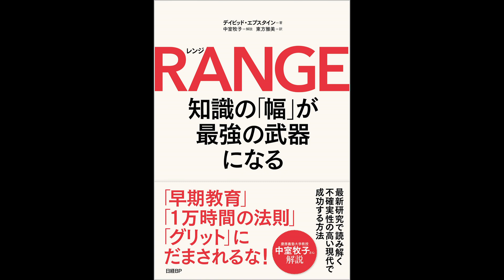【紹介】RANGEレンジ知識の「幅」が最強の武器になる （デイビッド・エプスタイン）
★Kindleで見る